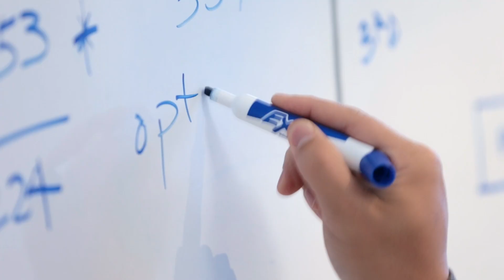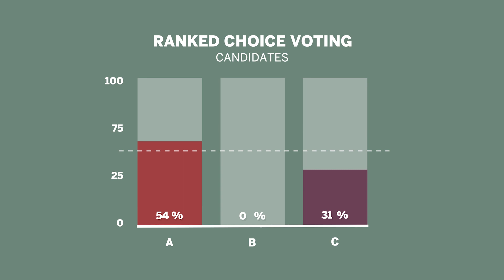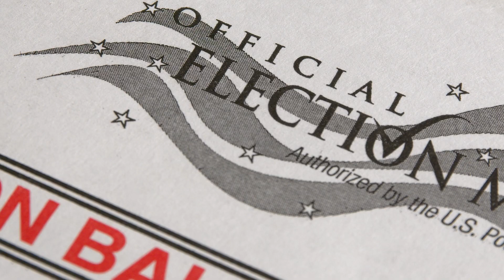Is there a better way to vote?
Eric Maskin, professor of economics and mathematics, explains the mathematical challenge of finding a good voting system, and why ranked choice voting may make elections more representative.